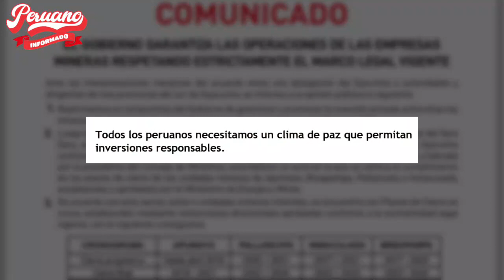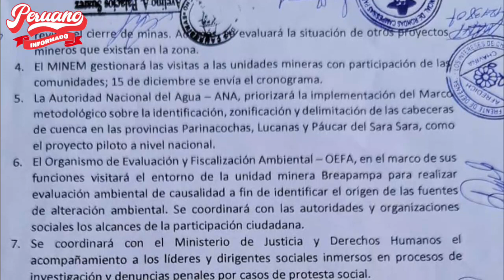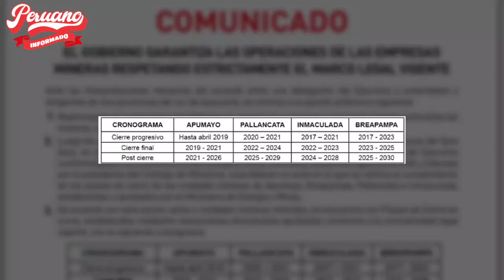LA PCM LE RESPONDIÓ A LOS GREMIOS EMPRESARIALES: "NO ABONEN LA INESTABILIDAD POLÍTICA DEL PAÍS"